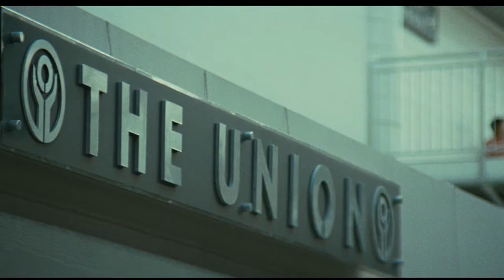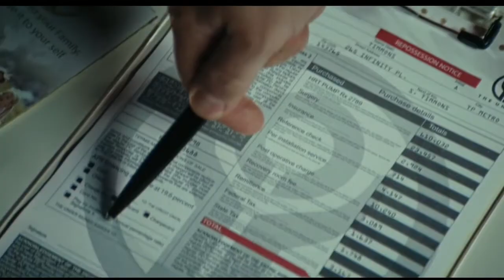Will you choose such expensive artificial organs